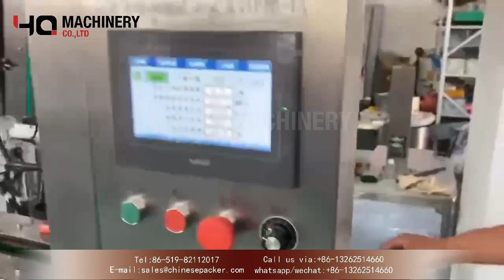tracking mode bottle capping machine with cap feeding elevator|YQ plastic lid plastic lid capper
YQ machinery works in all types of industries including cosmetic, pharmaceutical, food, beverage, household, personal care, automotive, chemical, and many more.

YQ machinery manufactures a full line of Capping Machines Which include Bottle Capping Machines, Screw cappers, Cap Sorter bowl,cap sorting elevator for any application. YQ machinery Capping Machines can ensure that screw-caps and lug-type caps, close oriented and non-oriented push-down closures, and secure plugs, fitments and lids are securely placed on your bottle or container.

Our automatic capping machines constructed with S304 stainless steel material incorporate with touch screen panel control. Most parameter can be adjusted by the touch screen interface without complicated mechanical adjustment.

  ‣‣ wechat / whatsapp / phone no. ► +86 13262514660